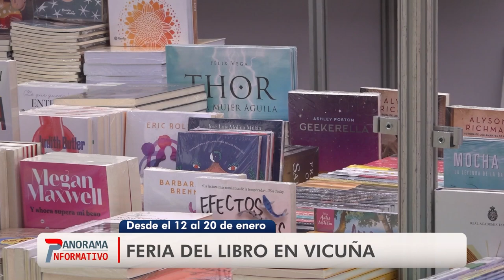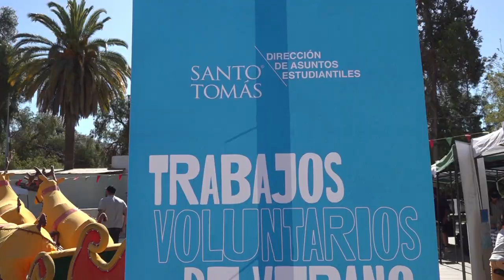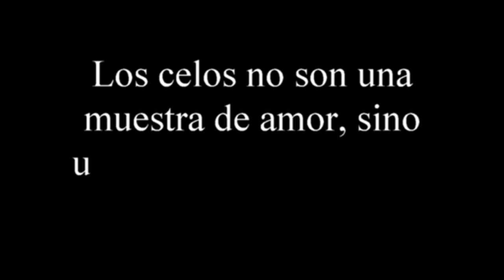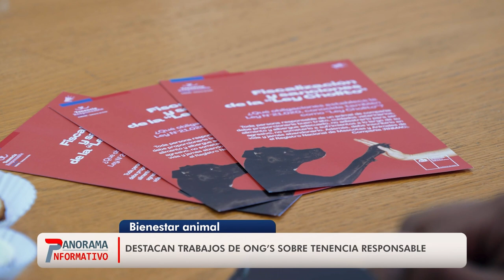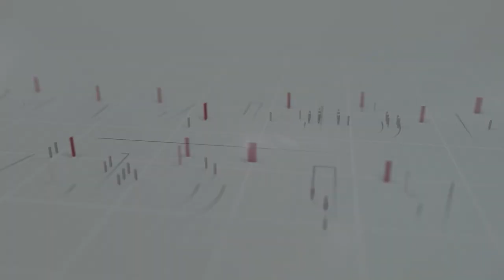Panorama Informativo | Jueves 11 de enero de 2023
Un resumen de las principales noticias de la comuna de Vicuña y de la región en PanoramaInformativo

📖 Este viernes comienza la 8va versión de la Feria del Libro de Vicuña "Gabriela Mistral"
🛼 Representantes del Club de patinaje artístico "Orión" de Vicuña competirán en EE. UU
🏫 Universidad Sto. Tomás y municipio de Vicuña realizan feria de servicios en plaza Gabriela Mistral
🎖️ Universidad Sto. Tomás entregó reconocimiento al municipio elquino
🚨 Realizan campaña de tránsito para convivencia vial responsable en La Serena y Coquimbo
🐕 ONG's son destacadas por SUBDERE por educación y conciencia de tenencia responsable de animales